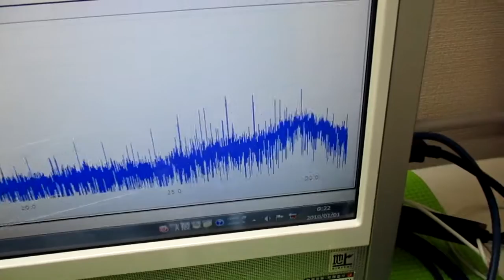非線形振動現象をコントロールする超音波発振制御技術